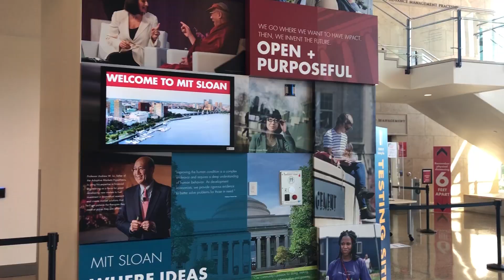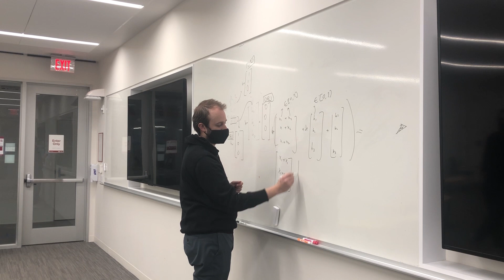MY ONE & ONLY YEAR AT MIT DURING PANDEMIC | GRAD, CLASS OF 2021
A memorabilia, an overview, a recap, a documentation of what it's like to attend graduate school during pandemic. I joined MIT Supply Chain Management Residential Program in 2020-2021. Turned out the hybrid learning method worked better for me. All info about the master's program is available